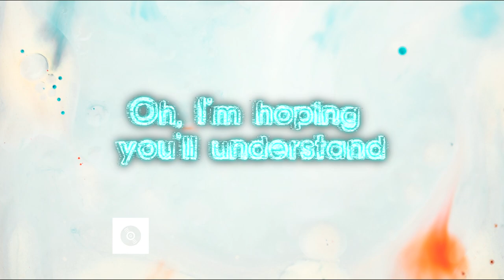Selective Mix [ by kim ]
A selective set by kim with finnest and rarest tracks for me :) .
Enjoy this beauty !

Tracklist :

00:00 La Roux - In For The Kill (Simon Doty Remix)
06:05 Hot Since 82 - Vapours feat. Alex Mills (8-track)
11:52 Placebo - Runnin up that hill (unknown remix, taken from Vasho mix )
17:23 DaniLeigh- Monique (Skeler Remix)
20:22 Channel X - My 3 wishes (Doctor Dru remix)
27:20 Gorgon City & DRAMA - Nobody (Extended Mix)
33:30 CamelPhat, Cristoph - Breathe (Official Video) ft. Jem Cooke
36:38 Azari & III - Hungry for the power (Jamie Jones remix)
43:20 skeler - FLOW AWAY

Big Thanks for artists/musicians who create that masterpiece.

Enjoy that masterpiece!